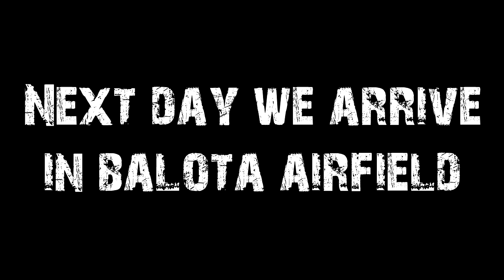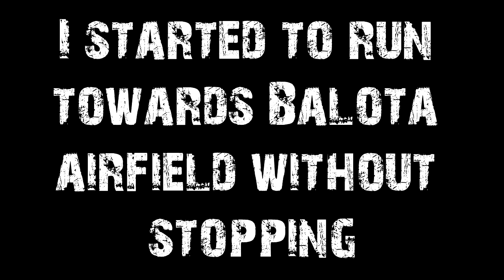DayZ - Other Face of Balota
If you can rate here, i'll be grateful!